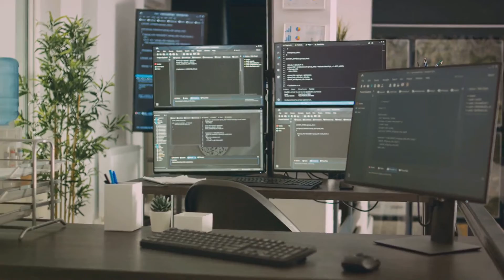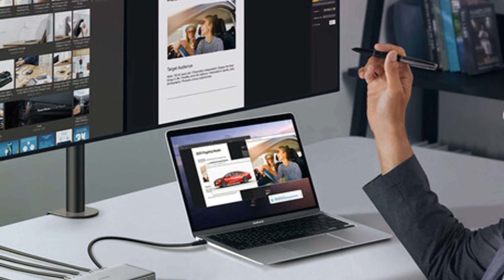Best Docking Stations for Dual Monitors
Upgrading to a dual monitor setup greatly enhances productivity and multitasking. However, most laptops only offer a single display output. This is where docking stations come in very handy, allowing you to connect multiple external displays to your laptop with ease. Here are top options for seamless dual monitor dock connectivity.
1. CalDigit TS3 Plus Thunderbolt 3 Dock
2. Plugable USB 3.0 and USB-C Universal Laptop Docking Station
3. Anker USB C Docking Station (10-in-1)
4. Dell USB 3.0 Ultra HD/4K Triple Display Docking Station (D3100)